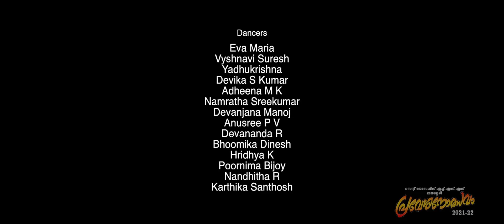പ്രവേശനോത്സവം 2021 - 22 സെൻറ് ജോസഫ്‌സ് ഹയർ സെക്കൻഡറി സ്‌കൂൾ തലശ്ശേരി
HI all, The team St Joseph's Higher secondary school welcomes you all to this wonderful academic year. In these hard times, let us keep alive the lights of learning.
വിദ്യ തേടിയെത്തുന്ന എല്ലാ കൊച്ചു കൂട്ടുകാർക്കും സ്വാഗതം. നിങ്ങളാണ് സ്കൂളിന്റെ ഹൃദയത്തുടിപ്പുകൾ.